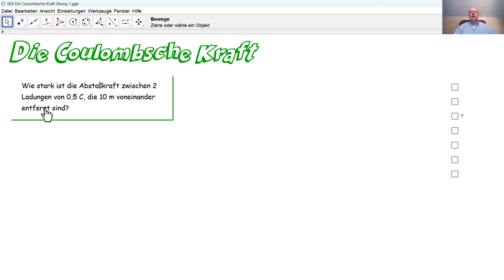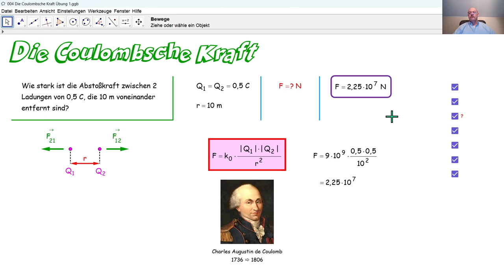Physik 5PhD004 Das Coulombsche Gesetz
Wir wenden das Coulombsche Gesetz in einem sehr einfachen Beispiel an.